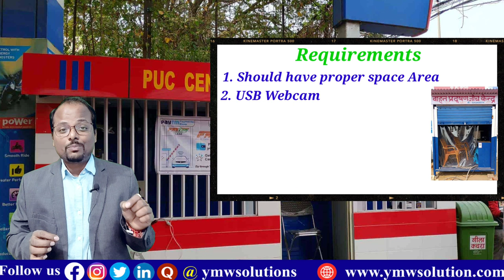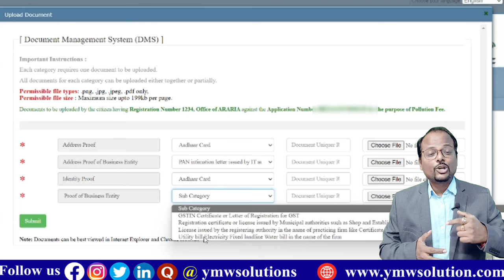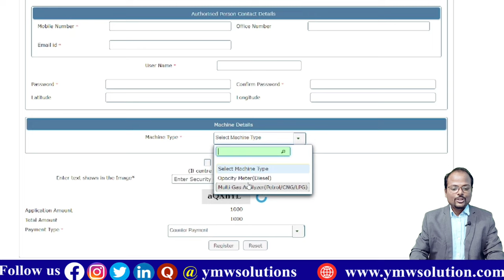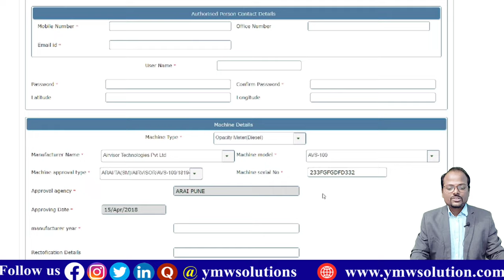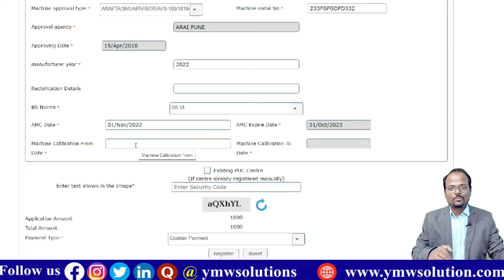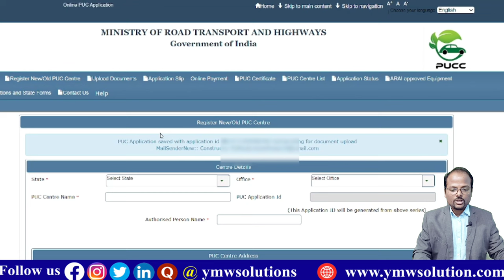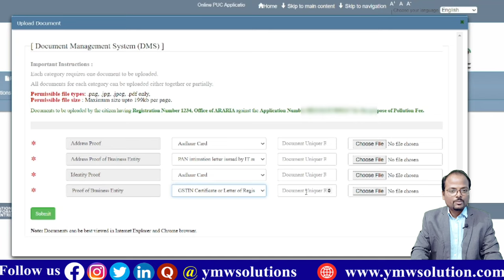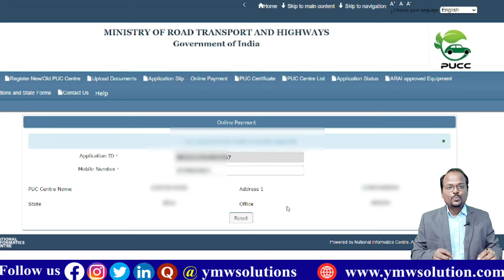प्रदुषण जाँच केंद्र कैसे open करे | how to open pollution check center | puc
प्रदुषण जाँच केंद्र कैसे open करे | PUC center के लीये कैसे apply करे | pollution under control center | प्रदूषण जाँच केंद्र

About videos:
In this video I show you that full information about how to start Pollution under control center in India.

1.Free Demat Account
2.Zero Equity Delivery
3.₹20 Per Order in Intraday, commodity and currency
4.Limit Upto 20 Times
5.MTF Facility Available
6.30 Years Of Trust